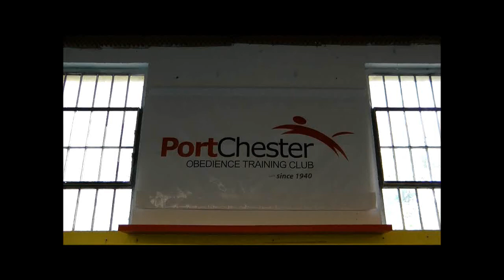Utility Signals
Utility Signals (Bob Amen and Pepsi) Just the signal portion of the exercise, no heeling before it.